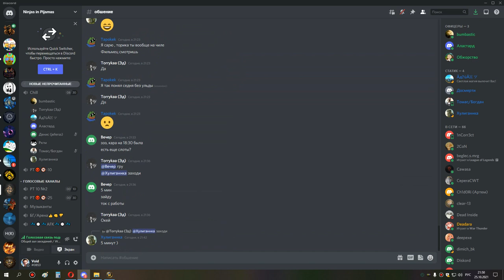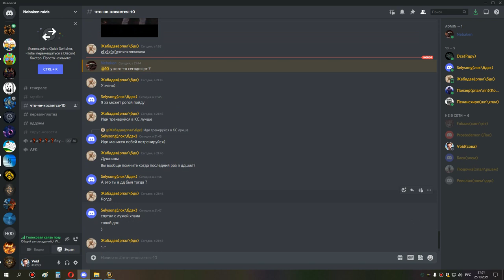1я часть ивк 10 с чемпионов до ануба шп 25 10 21